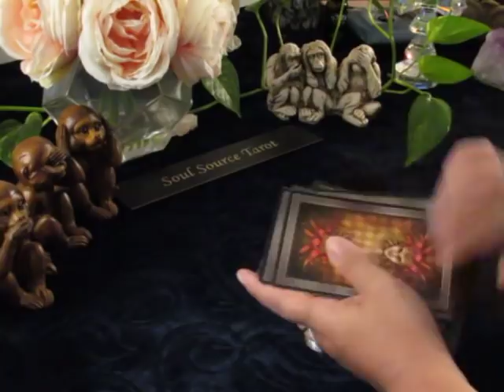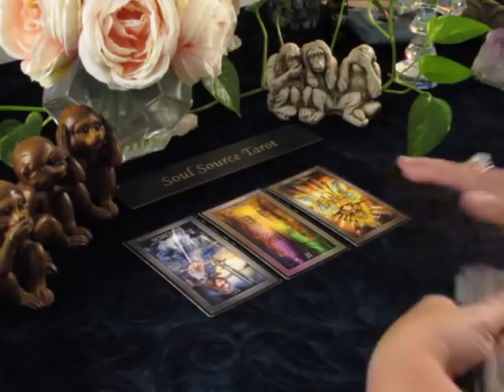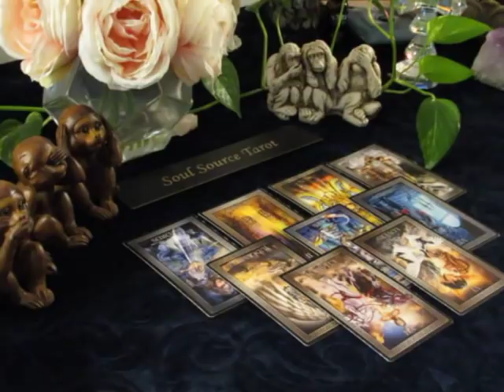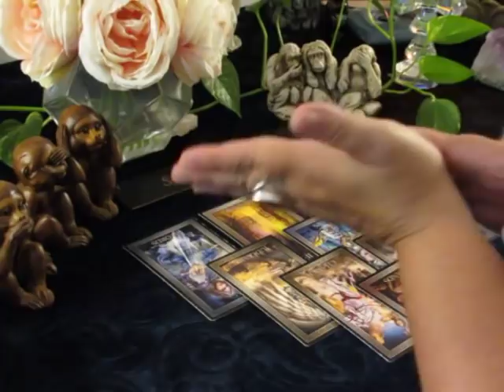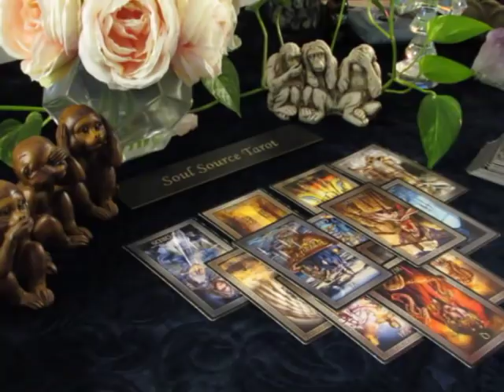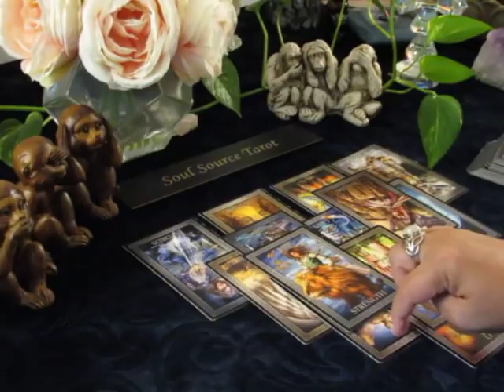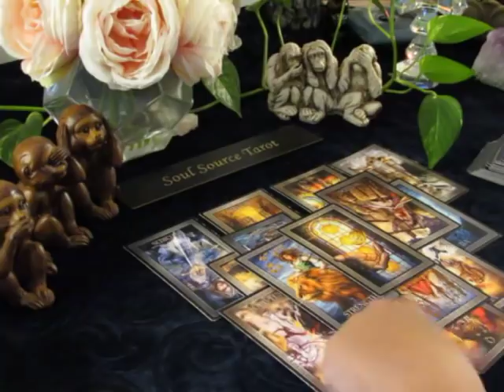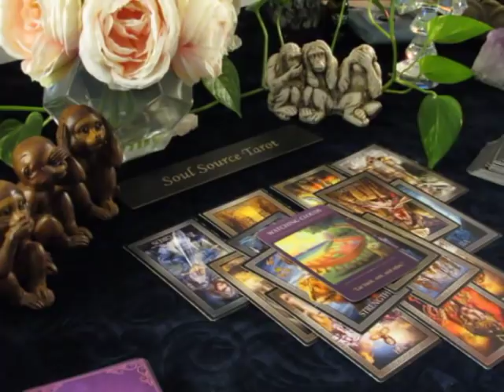~Sagittarius~Defending Thy Self (Constantly) ~Mid October Sagittarius Tarot Reading